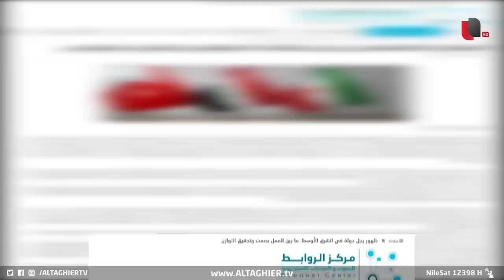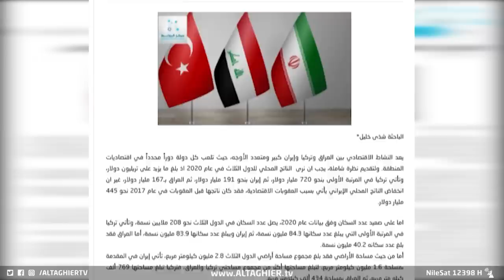تركيا توجه ضربة قاسية إلى العراق بقطع صادرات النفط | تقرير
ليس بعيدا عن كردستان حيث استبعدت مصادر مطلعة استئناف ضخ النفط العراقي الى تركيا قبل تشرين الأول أكتوبر الذي من المتوقع أن يزور خلاله الرئيس التركي رجب طيب أردوغان بغداد
ونقلت وكالة رويترز عن المصادر قولها إن اردوغان أجل زيارته الى العراق التي كان من المتوقع اجراءها في شهر آب بسبب عدم إحراز تقدم في تسوية الدعوى التي قدمها العراق إلى محكمة اتحادية أميركية ضد انقرة بسبب توقف الصادرات النفطية..  وقال مسؤول في وزارة الخارجية العراقية إن زيارة اردوغان لبغداد تتوقف على مدى نجاح المحادثات المتعلقة بقضايا الطاقة
موقع قناة التغيير الفضائية  الالكتروني